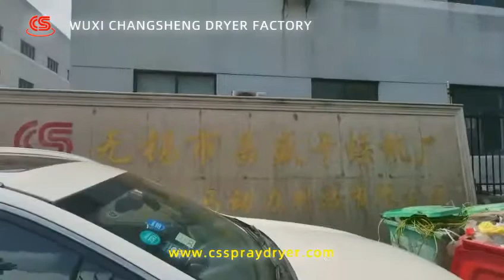Deliver custom cheap Whey Fine Powder Spray Drying Machines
1. High efficient jet imported. 2. LCD touch screen displays temperature, airflow, air pressure, pump speed and jet cleaner frequency. 3. Manual controlling is available, be able to adjust technical parameters during the process of experiment. 4. With jet cleaner (stylet), its frequency can be automatically adjusted.